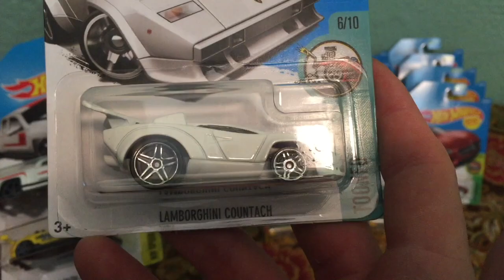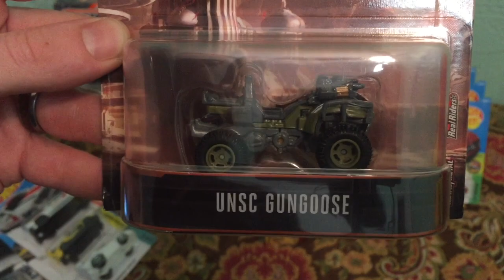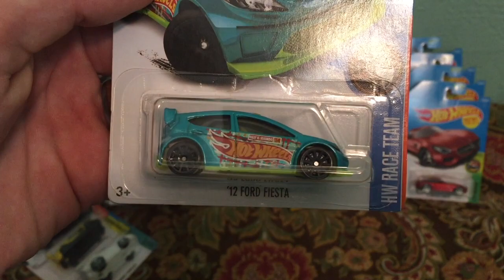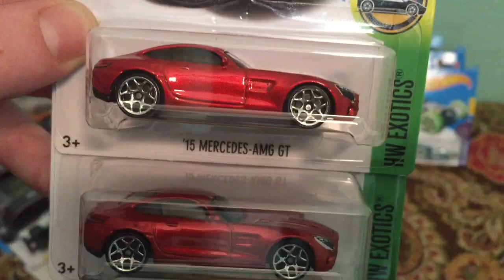Target Diecast Haul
Hunting Target the week after Irma and it looks like they have not gotten a truck in because of issues with the coolers not working.